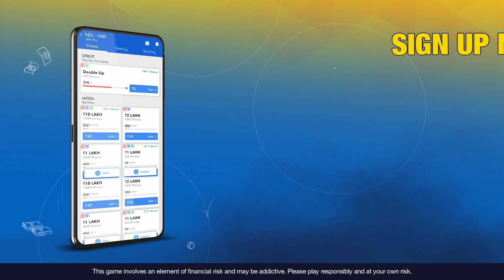बाल-बाल बचे Rohit Sharma। स्टेडियम में Rohit को देखकर बैचेन हुई पत्नी Ritika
RohitSharma
MI के कप्तान Rohit Sharma ने उस समय सभी को सरप्राइज कर दिया, जब वो खुद गेंदबाजी करने के लिए उतर गए. Rohit ने 7 साल बाद IPL में गेंदबाजी के लिए उतरे थे. हालांकि पहली गेंद डालने के दौरान ही Rohit का टखना मुड़ गया जिसके बाद वह मैदान पर बैठ गए और दर्द से करहाने लगे।